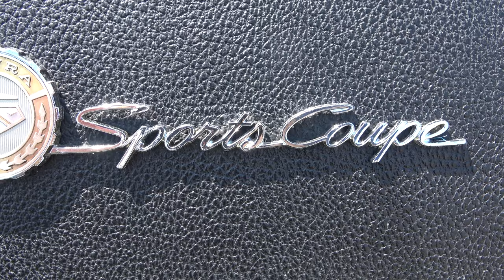1967 Ford Falcon Pro Street Dreamgoatinc Hot Rod and Classic Cars